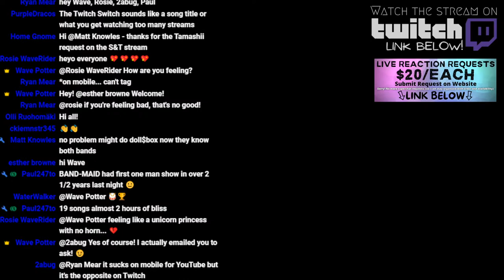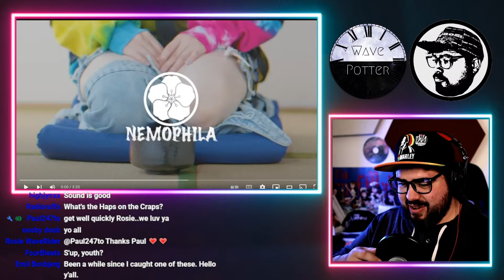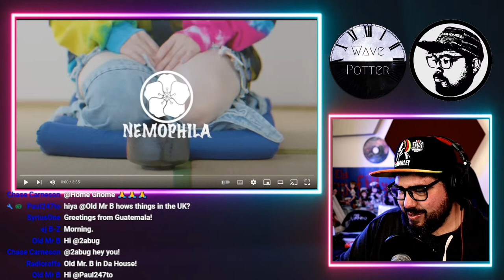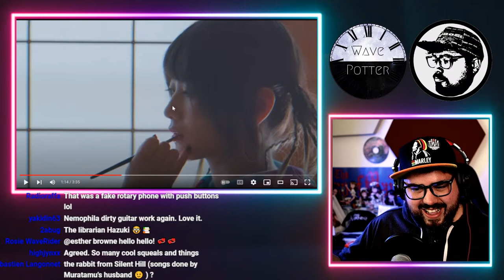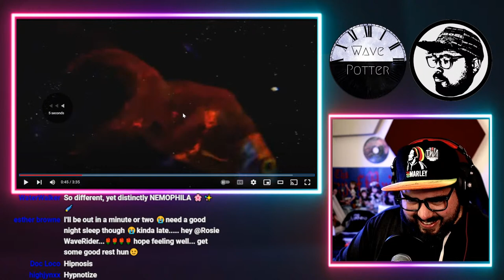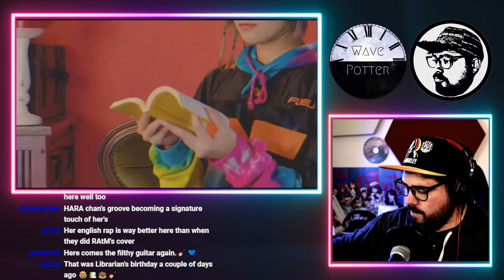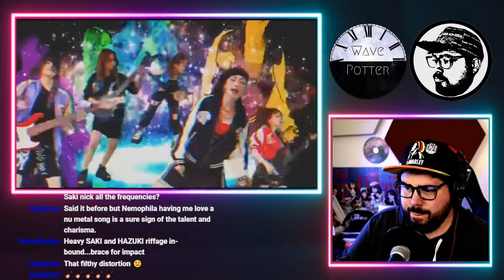NEMOPHILA 'Style' MV Live Reaction! (Starts at 14:04)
I will be hanging out and reacting to NEMOPHILA 'Style' and Hanabie 'Neet Game' and taking requests!

0:00 Intro
10:00 Hello
14:04 'Style' Reaction

Support Monthly!

Mailing Address:
Wave Potter